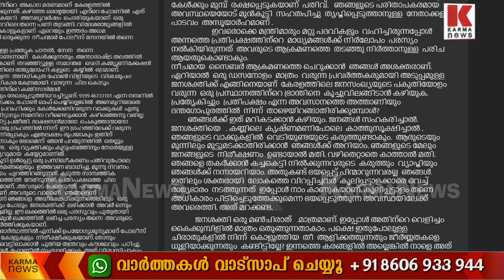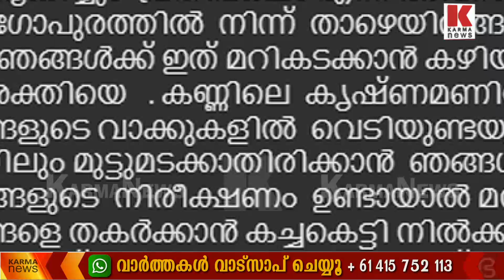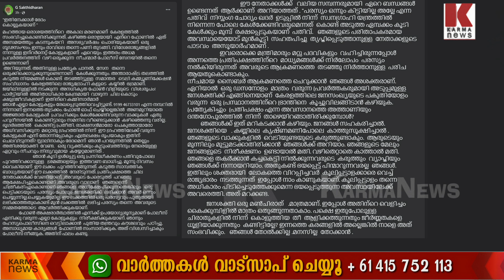പോലീസുകാർക്കെതിരെ ശക്തിധരൻ ; കമ്മിപോലീസിനെ സൂക്ഷിക്കുക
ശക്തിധരനെ തെറി വിളിക്കാൻ പോലീസ് സേനയിലെ പോലീസുകാർ കൂട്ട് നിൽക്കുന്നു ; സമാന്തര ടെലി കമ്മ്യുണിക്കേഷൻ ഇവരുടെ കയ്യിൽ ഭദ്രം